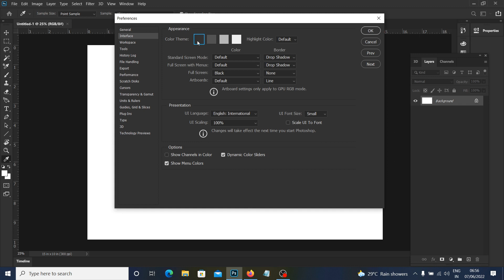Photo shop Theme Change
Create Edgee youtube channel provide digital marketing and learn video editing and photoshop related information
main focus is teaching digital marketing information.

We Provideo Best Digital Marketing Service Glopal Wise.

Are you looking Best digital Marketing Service contact here. We Provide Best Digital marketing Service

1. SEO(Search Engine Optimization)

2. SMM(Social Media Marketing)

3. SMO(Social Media Optimization)

4. SEM(Search Engine Marketing)

5. Content Marketing

6. Email-Marketing

7. Video Marketing

We Provide Best Social Media Marketing Service

Facebook Marketing
Instagram Marketing
Twitter Marketing
Linked in Marketing
Youtube Marketing  ...etc

We Provide all typs of Social Media Marketing Service

We teach Video Editing beginners to advanced level are you looking for learn video editing watch the channal

we use the two main software

* Adobe Premier Pro and Filimora
teach also Photoshop this help you create youtube thumbnail and instagram post and facebook post all activity based on image and phoo
editing

* Photoshop
* Canva